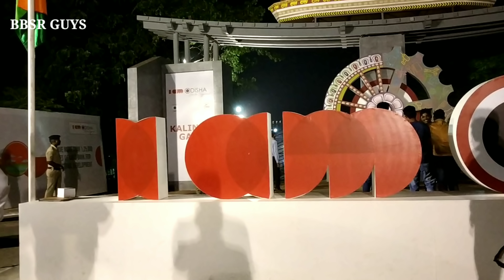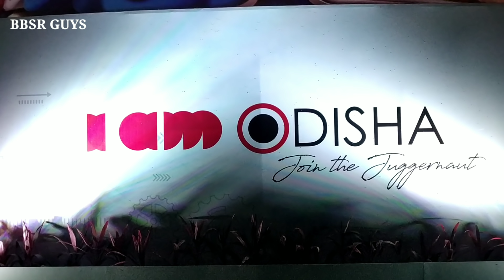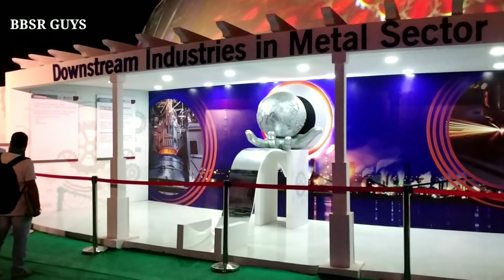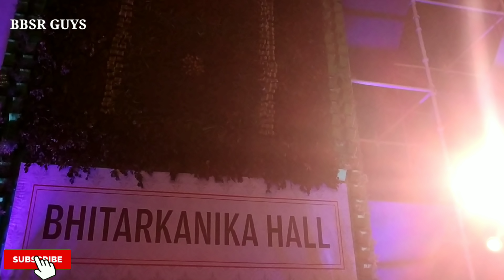[Vlog]Make in Odisha Conclave 2018,Bhubaneswar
Bhubaneswar VLOG